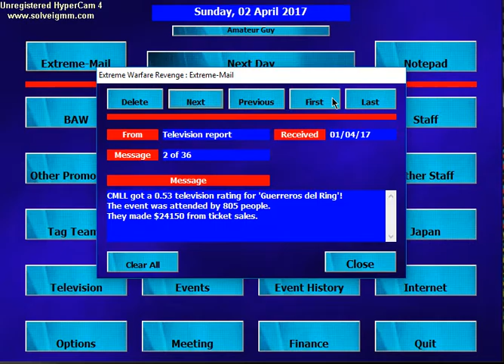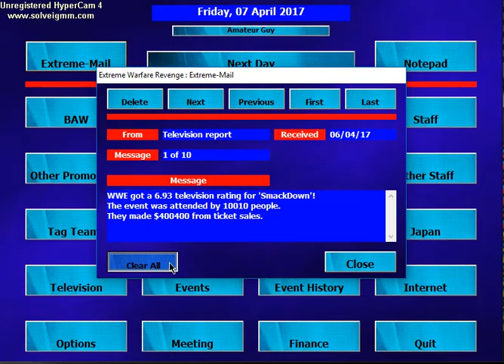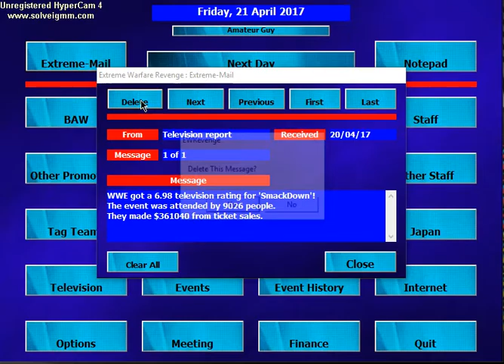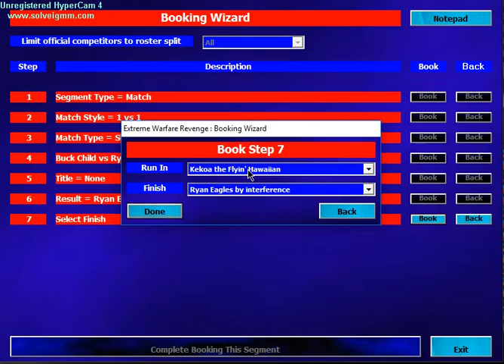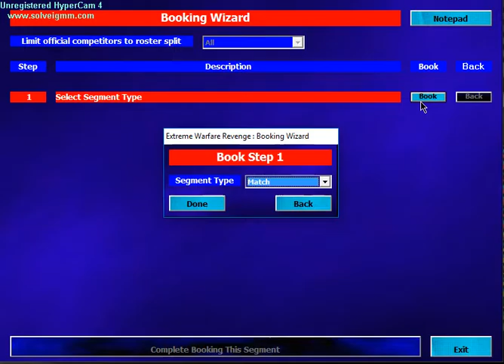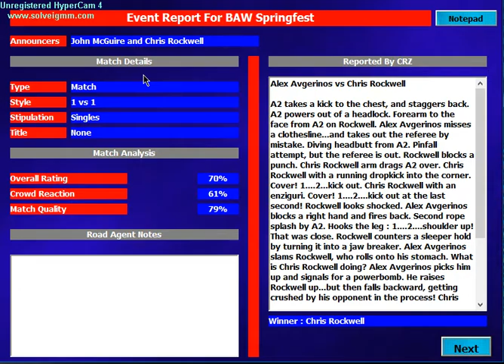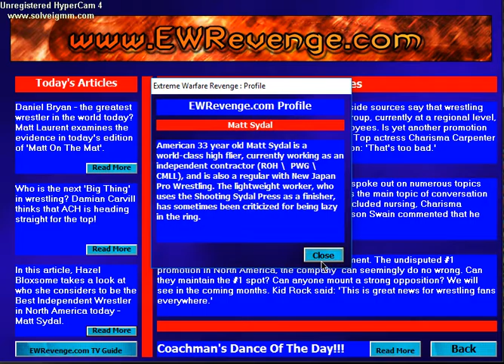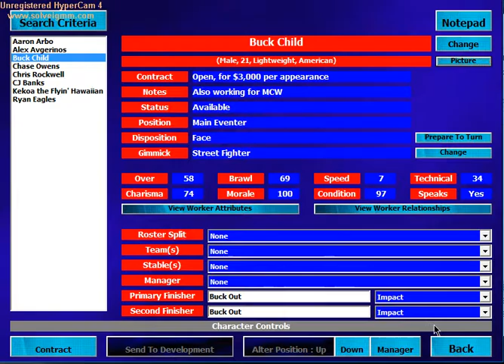EWR BAW Backyard To Global #10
Join me and my mouse in the epic adventure to push CJ Banks beyond the skies and make him the next big thing in wrestling!

Goddamit, CJ.

Database: Same page as above, just scroll down.